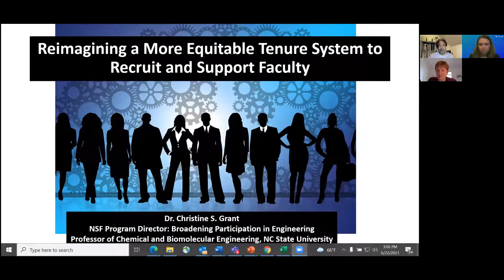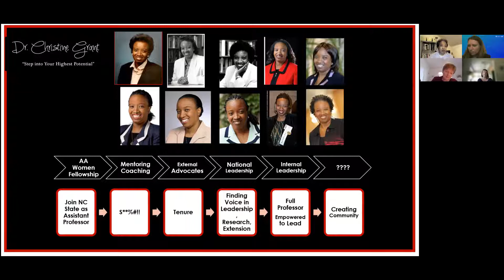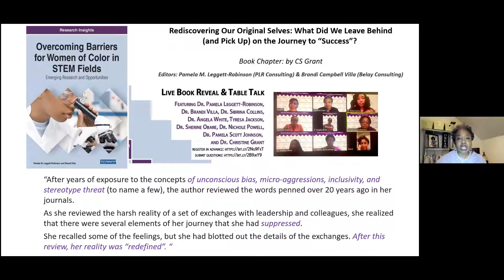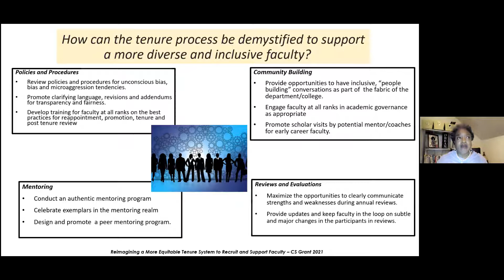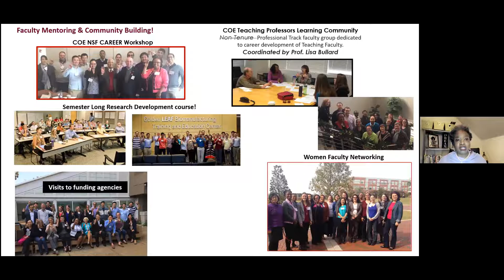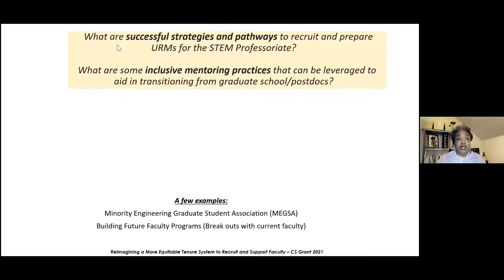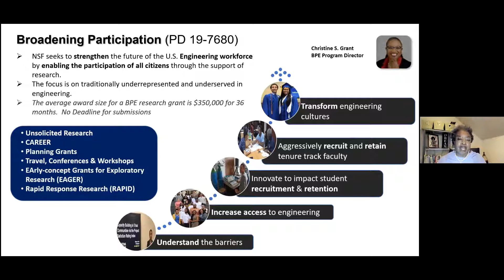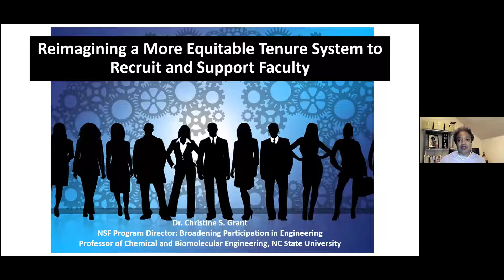IUSE Summer Labs: Reimagining a More Equitable Tenure System to Recruit & Support Faculty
In this concurrent session part of the event, "Developing a New Faculty Model to Improve Diversity, Equity, and Inclusion", Dr. Christine Grant presents and asks participants to reflect on the following:
-How can the tenure process be demystified to support a more diverse and inclusive faculty?
-What are successful strategies and pathways to recruit and prepare URMs for the STEM Professoriate?
-What are some inclusive mentoring practices that can be leveraged to aid in transitioning from graduate school/postdocs?
-What are some evidence-based practices to aid STEM faculty in improving skills that enhance their scholar identity?
-How can we assist new faculty with balancing new demands and expectations?